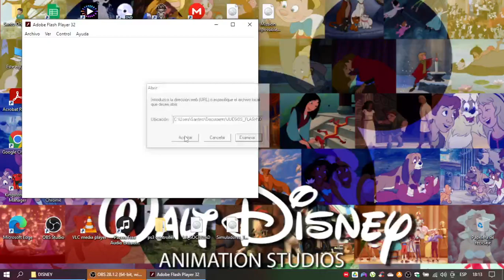Chicken Little Juego Práctica de Bateo